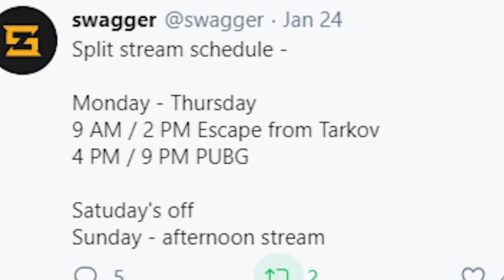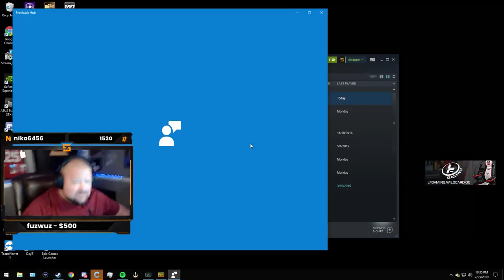The King Has Returned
Twitch.tv/swagger
Check out this dope track written for Swagger by Sincerely Spade